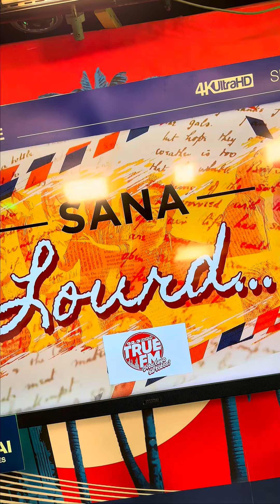Promo - Sana Lourd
Ibang klaseng drama ba ang hanap mo sa buhay? Abangan ang “Sana Lourd” sa bago nitong timeslot: 10 am - 12 pm.